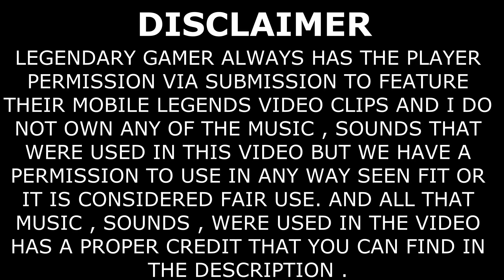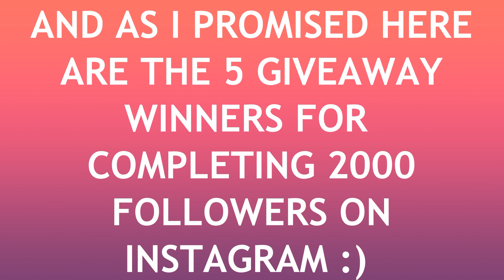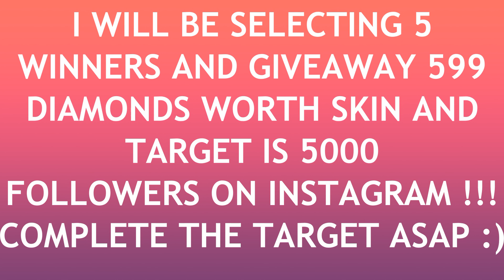WTF Mobile Legends Funny Moments Episode 90 | Atlas Combo Bruno Savage +Giveaway Winner Announced🤩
Welcome to Legendary Gamer :

In this Video you will see Atlas Combo Bruno Savage 😂😂😂, Giveaway Winner, New Rules For Giveaway Announcement and other Various Gameplay Moments...

This Gameplay will help you to Rank up Easily in Game.

If You like This gameplay then like it and

legendarygamer_08

✓BATTLE ROYALE MOMENTS (PUBG IQ Moments , PUBG WTF Moments , How to Download Advance PUBG )

© Legendary Gamer always has the player's permission via submission to feature their and I do not own any of the music ,sounds in this video but we have a permission to use them in any way seen fit or it is considered fair use. and all music that were used in this video has a proper credit that you can find in the description .